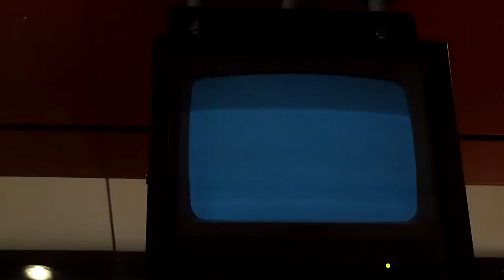JeanMoulinMaryseBastie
For those who can't make it to the Musee Jean Moulin in Paris or the Centre Jean Moulin in Bordeaux, here is a poorly done video of one of the more remarkable things you are missing: Marcel Bernard's home movie footage as well as a public speech.  As you probably know Mssr. Bernard was Prefect Moulin's childhood friend and also quite the cineast.

All apologies where apologies are due.  I simply tired of waiting for one of the appropriate museum websites to post this material.  If they ask me to remove it, I will.  Going by the stir created when someone recently discovered footage of Mssr. Moulin at an agricultural show, I suspect it may be of interest.  Apologies for the quality of the video, my meager camera clearly shot at a different FPS and I don't know how to adjust that.

If this is of interest you may also wish to check out the website for the Memorial at Caluire as they have a number of excellent and informative videos online.  They are in French, but worth a view even if you are not fluent.